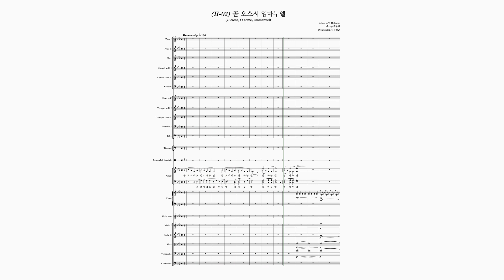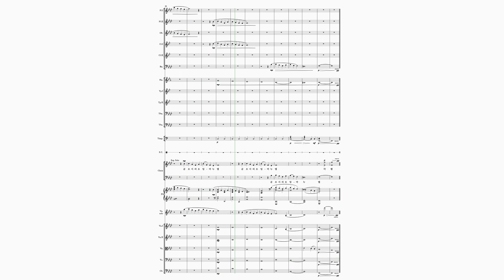2부 02 곧 오소서 임마누엘